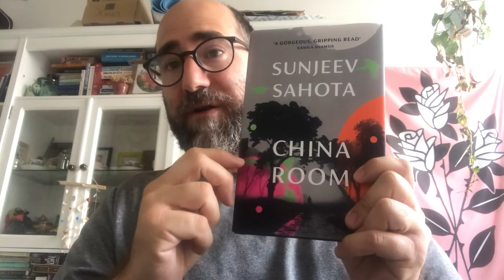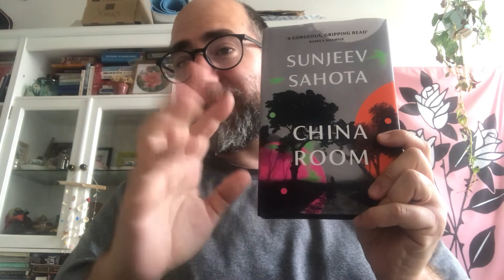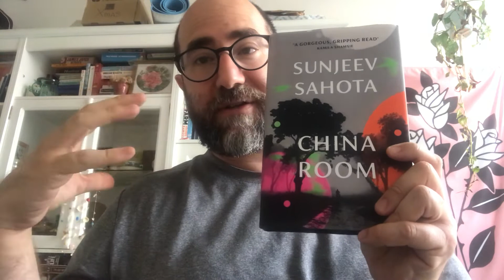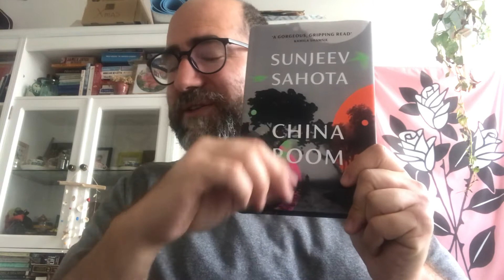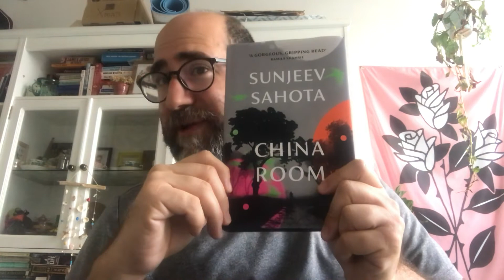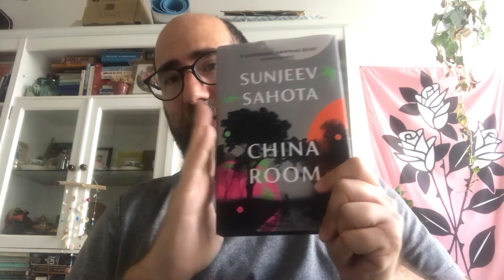Booker Longlist 2021: Sunjeev Sahota - China Room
What did you think of it?